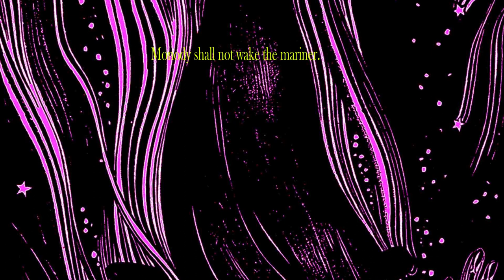Hart Crane - At Melville's Tomb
Often beneath the wave, wide from this ledge
The dice of drowned men’s bones he saw bequeath
An embassy. Their numbers as he watched,
Beat on the dusty shore and were obscured.

And wrecks passed without sound of bells,
The calyx of death’s bounty giving back
A scattered chapter, livid hieroglyph,
The portent wound in corridors of shells.

Then in the circuit calm of one vast coil,
Its lashings charmed and malice reconciled,
Frosted eyes there were that lifted altars;
And silent answers crept across the stars.

Compass, quadrant and sextant contrive
No farther tides ... High in the azure steeps
Monody shall not wake the mariner.
This fabulous shadow only the sea keeps.